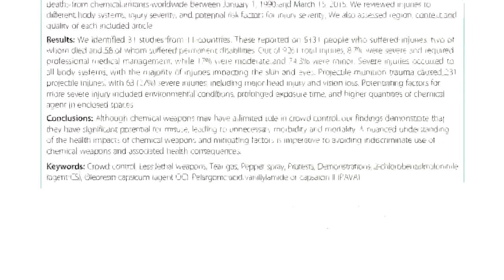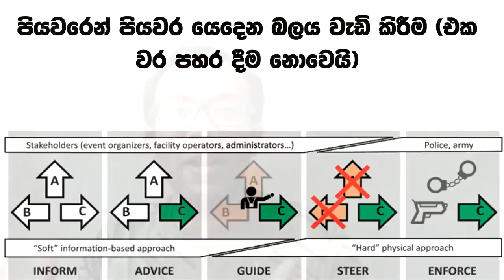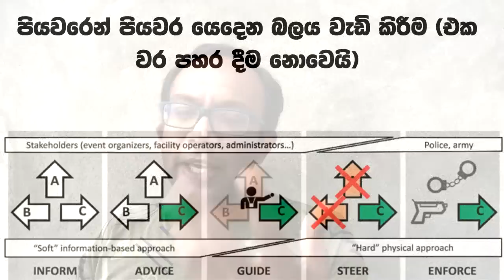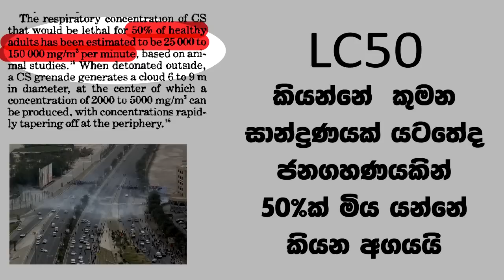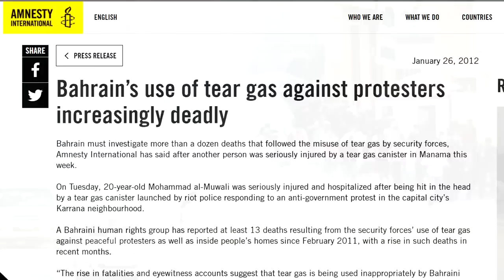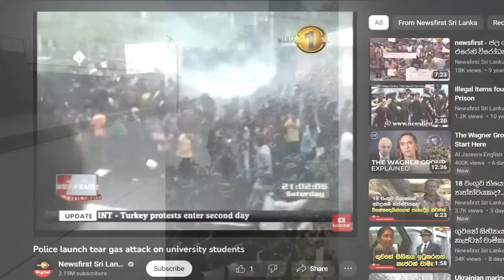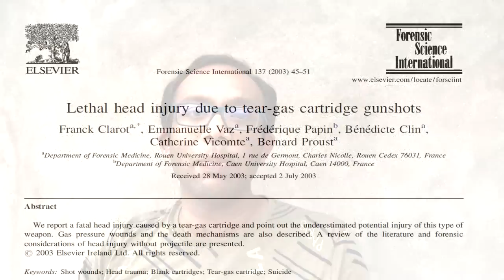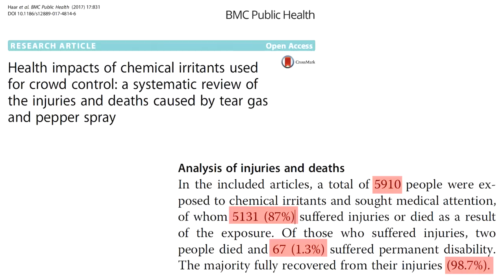කඳුළු ගෑස් මාරාන්තිකද?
මේ වීඩියෝ එකෙන් මම කතා කරන්නේ කඳුළු ගෑස් එහෙමත් නැත්නම් CS  ගෑස් මාරාන්තික වෙන්න පුලුවන්ද කියන කරුණ. මෙය ගැන ලංකාවේ දිගින් දිගටම කතා බහක් ඇති වුනු නිසාත්, මේ පිළිබඳව නිවැරදි විද්යානුකූල විග්‍රහයක් මින් පෙර දැක්කේ නැති නිසාත් මේ ගැන කතා කරන්න අවශ්‍යයි කියලා මට හිතුනා.

මේ කතා කල සියලුම කරුණු විද්‍යාත්මක දත්ත සහිතවයි කතා කලේ, මෙම කරුණු ඔබටත් ස්වාධීනව අධ්‍යනය කල හැකියි